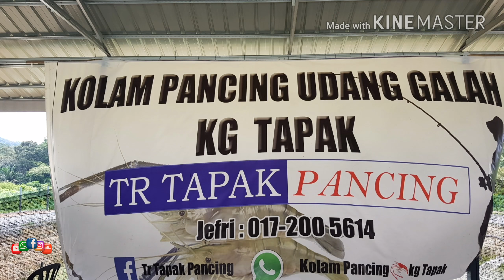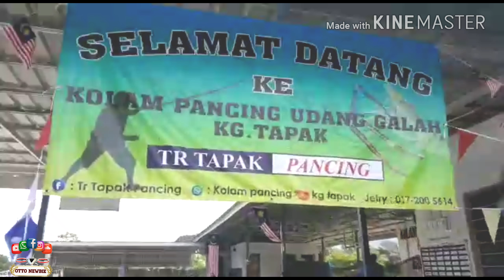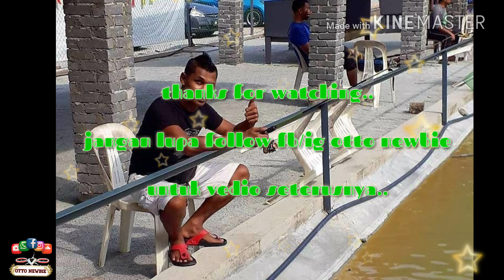Kolam pancing TR TAPAK